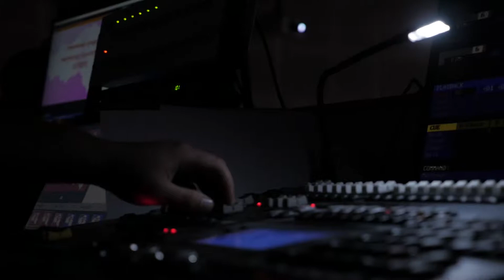Культурный Блог 2.0 | Отчётный концерт творческих коллективов БГИИК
Атмосфера творчества, профессионализма, праздника и настоящей любви к своему делу в новом выпуске «Культурного блога». Наслаждайся!

Ведущий: Владислав Еськов
Съёмка и монтаж: Александр Хорев